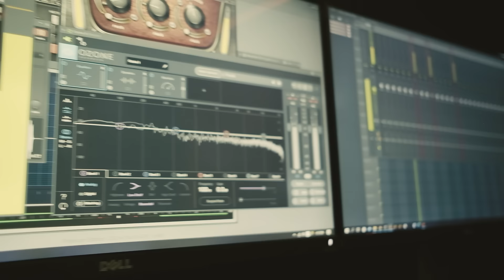Boshonto Batase 2.0 | বসন্ত বাতাসে ২.০ | Shah Abdul Karim | Shiekh Sadi | Alvee | Bangla folk Song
Boshonto Batashe Soigo (2.0) | বসন্ত বাতাসে সইগো (২.০) | Shiekh Sadi | Alvee | Shah Abdul Karim | Bangla Song 2021 | Cover Song | bangla folk

Singer - Shiekh Sadi
Mix & Master - Alvee Studio
Video By Naymul Islam | Nayem Photography Production

A Tribute To The Legend Shah Abdul Karim

Original Singer: Shah Abdul Karim
Lyric & Tune : Shah Abdul Karim

Do checkout my other songs such as Lolona, Tumi Koi, Beporoa, Dari Koma, Rokto Shobar Laal and many more on my YouTube Channel.